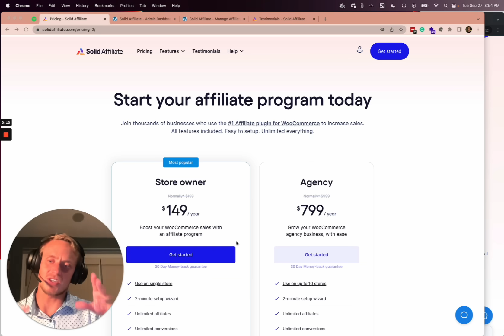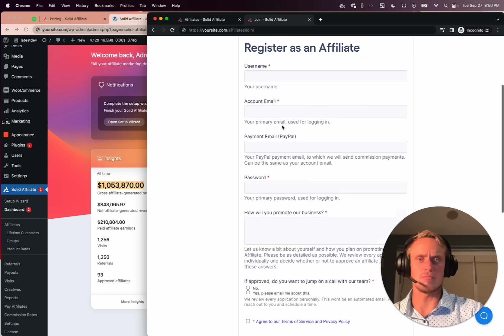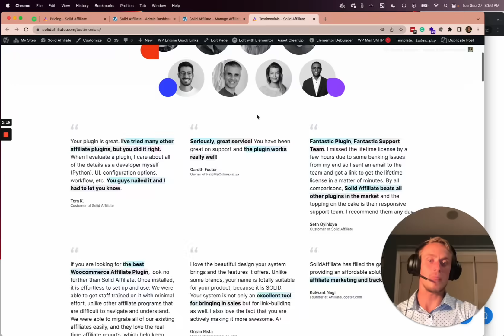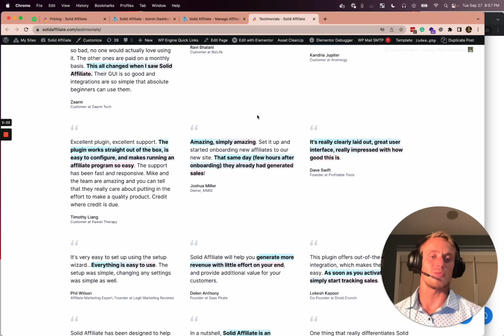Solid Affiliate for WooCommerce - Secret Discount Code!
If you're using WooCommerce, check out Solid Affiliate. It's purpose-built just for WooCommerce businesses.

Solid Affiliate is the #1 Affiliate Plugin for WooCommerce. In this video, the lead developer of the plugin walks us through the core functionality.

Step 2) Buy and download the plugin
Step 3) Install the plugin on your WordPress site. The rest happens automatically!